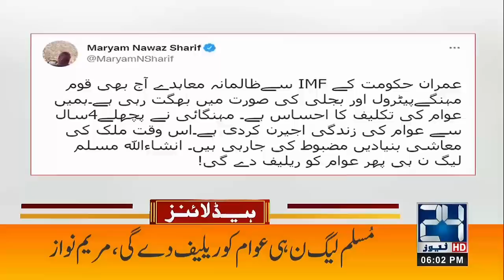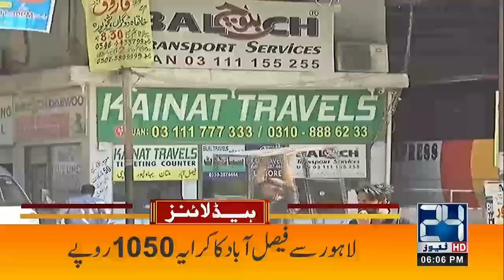Petrol Price Will Increase More Than 210 l PM Big Announcement l Sheikh Rasheed l 6pm News Headlines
Petrol Price Will Increase More Than 210 l PM In Action l Court Decision On Sheikh Rasheed l 6pm  Headline l 24 News HD l 3rd June 2022

24 News HD is one of the leading news channels of Pakistan bringing you the latest current affairs from Pakistan and around the world.  Live National Assembly and Senate Session.